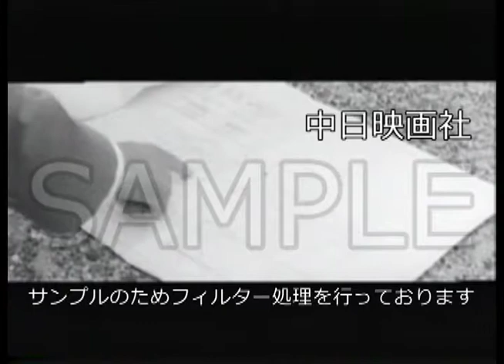[昭和39年]No.YK-008「新しい農業をめざして 10万羽養鶏」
山梨県 西八代郡 市川大門町では、共同経営により最新式の鶏舎が誕生。

2015年3月にHDリマスターが完了！